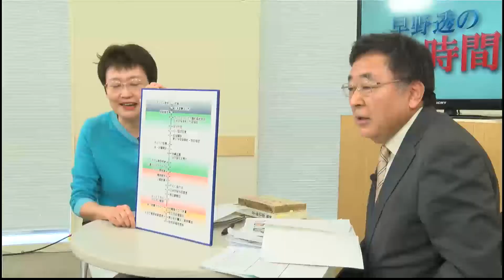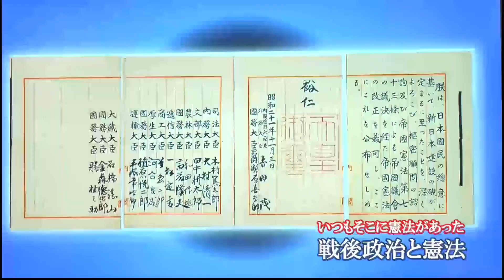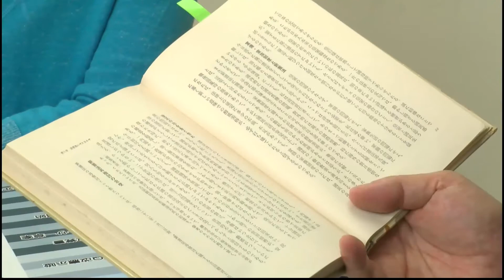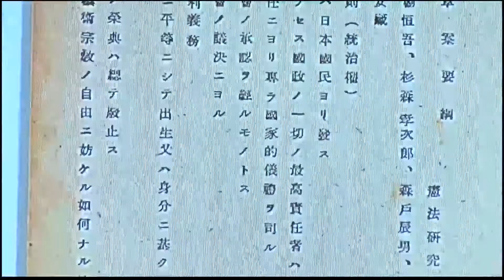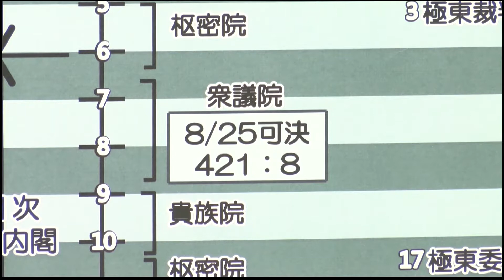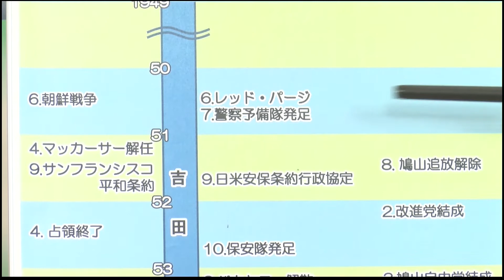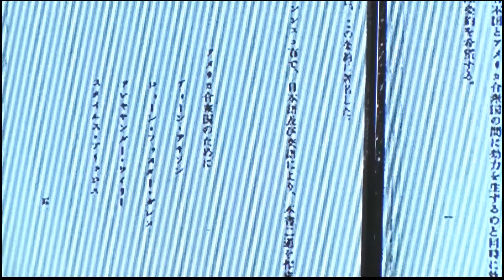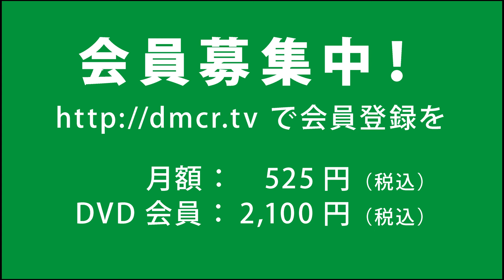デモクラTV「早野透の時間 －いつもそこに憲法があった－」ダイジェスト版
デモクラTVのコンテンツ「早野透の時間　－いつもそこに憲法があった－」第1回、第2回のダイジェスト版
「日本国憲法はアメリカの押し付けか？」を政治記者歴四十数年の早野透が戦後の政治の歴史から紐解く。聞き手升味佐江子
デモクラTVは、パックインジャーナル、パックインニュースに出演していたコメンテータ陣が立ち上げた動画ニュースチャンネル。土曜日午前11時から「デモクラTV本会議」生放送中。
月額525円で視聴できます。